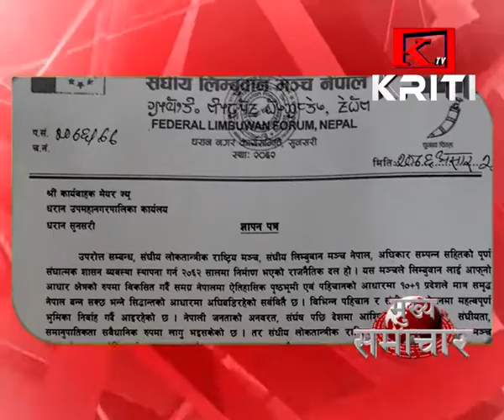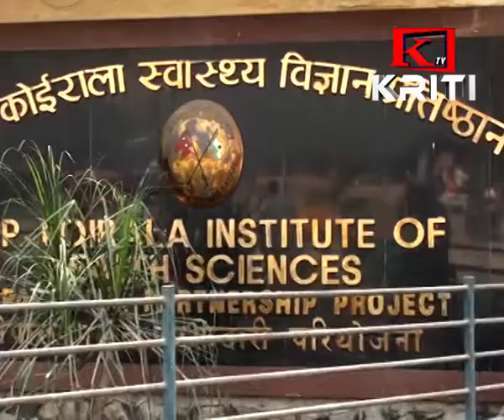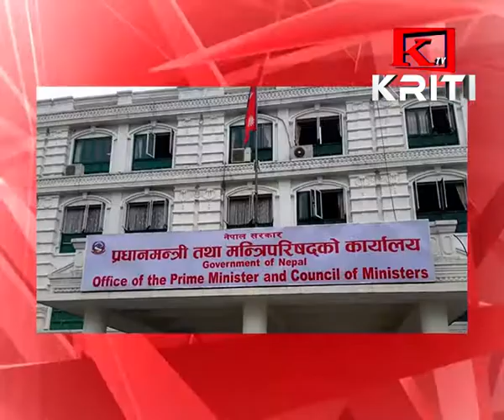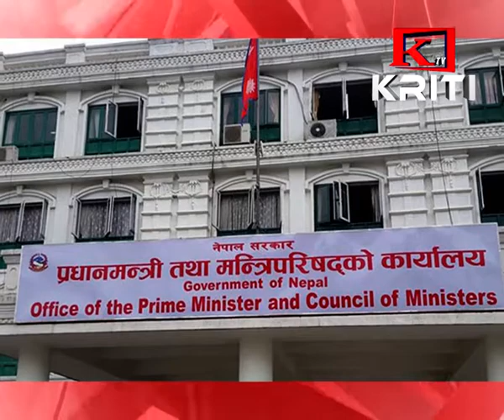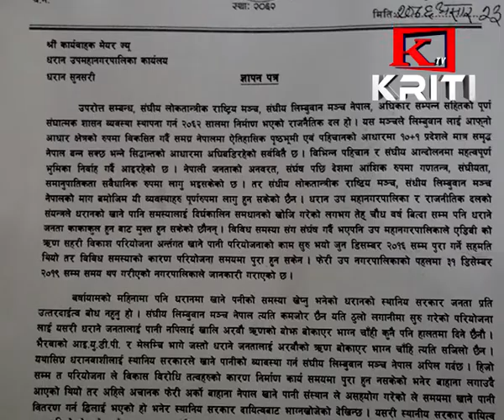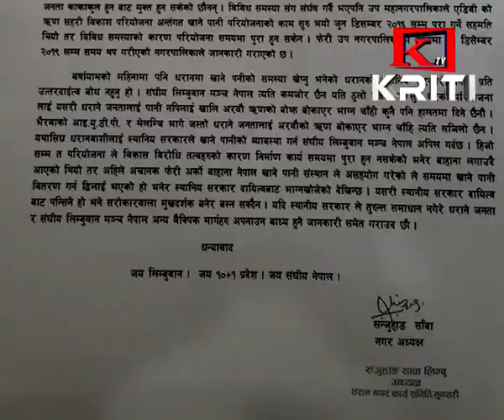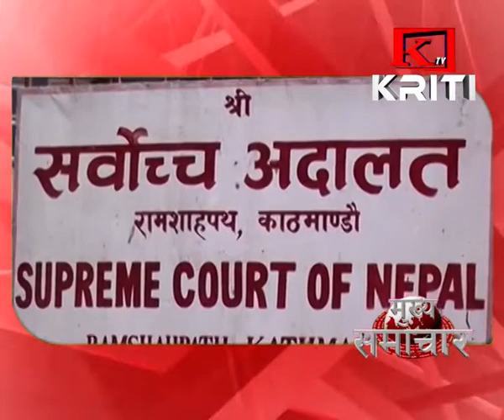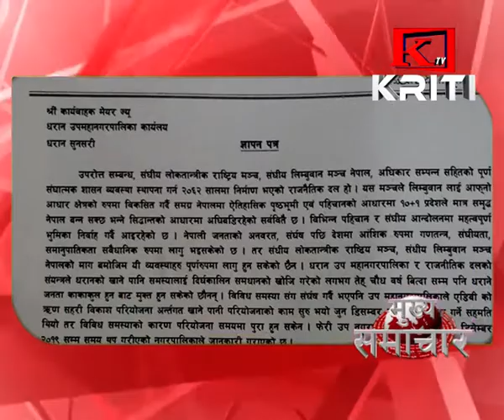KRITI SAMACHAR ASHAD 24 GATE 8 p m 2076